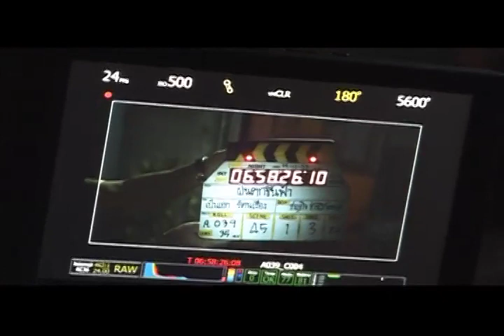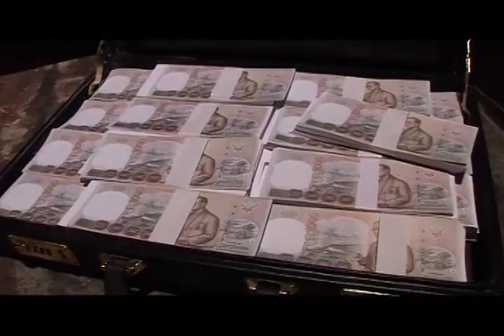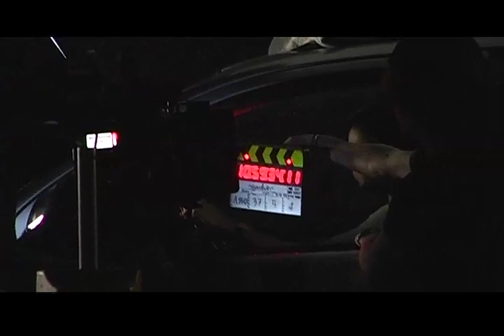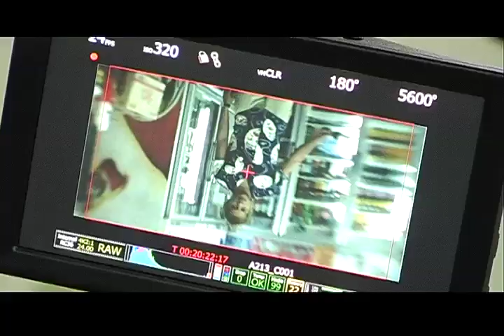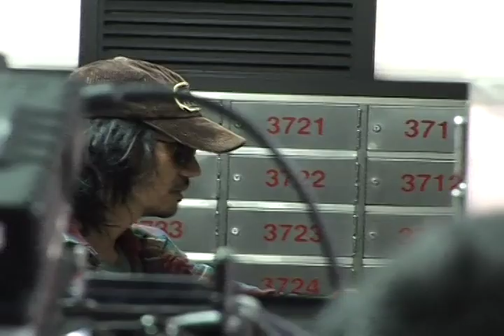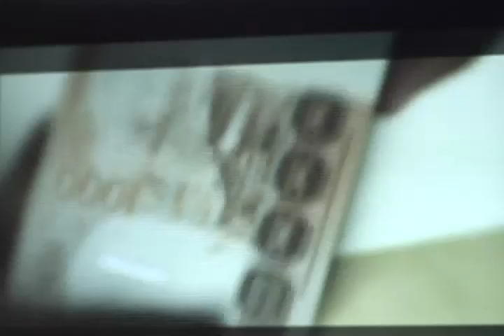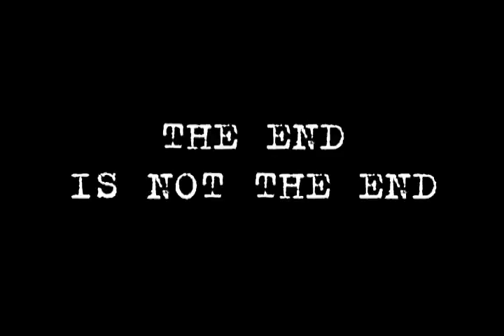Headshot and The Karma Bullet (2011)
Headshot and The Karma Bullet
สารคดีเบื้องหลังงานสร้าง ภาพยนตร์ "ฝนตกขึ้นฟ้า" , "Headshot"